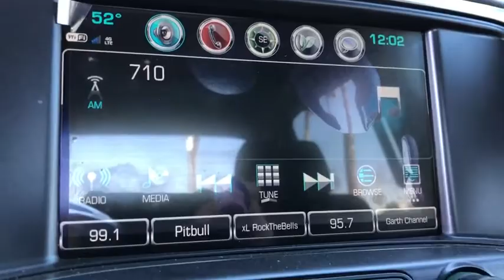2018 Chevrolet Silverado 1500 Fontana, Redlands, Ontario, Moreno Valley, San Bernardino, Riverside,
Summit White Used 2018 Chevrolet Silverado 1500 available in Riverside, California at Riverside Chevrolet. Servicing the Fontana, Redlands, Ontario, Moreno Valley, San Bernardino, CA area.
2018 Chevrolet Silverado 1500 LT - Stock#: PP1272 - VIN#: 3GCUCRER8JG109176

Riverside Chevrolet
8200 Auto Dr

**A Certified Vehicle**, **Touch Screen Display**, **Bluetooth/USB Equipped**, 172 Point Certified Inspection, **Fresh Oil and New Oil Filter**, **Freshly Detailed**, **Tinted Windows**, **Tow Package**, **Keyless Remote Entry**, **Non-Smoker**, **Dealer Serviced**, **Back Up Camera**, **Call Us At **, **Vehicle Sold As Equipped Including One Key. Additional Equipment Will Be At Purchaser's Expense**, Riverside Chevy Edge $795.00, Lojack Services $995.00, 8-Speed Automatic, jet black Cloth, Navigation System. Certified. LT Clean CARFAX.brbrGM Details:brbr  * Powertrain Limited Warranty: 72 Month/100,000 Mile (whichever comes first) from original in-service datebr  * Roadside Assistancebr  * Limited Warranty: 12 Month/12,000 Mile (whichever comes first) from certified purchase datebr  * Warranty Deductible: $0br  * 172 Point Inspectionbr  * Vehicle Historybr  * 24 months/24,000 miles (whichever comes first) CPO Scheduled Maintenance Plan and 3 days/150 miles (whichever comes first) Vehicle Exchange Programbr  * Transferable WarrantybrbrbrAwards:br  * JD Power Initial Quality Study   * 2018 KBB.com 10 Most Awarded Brands